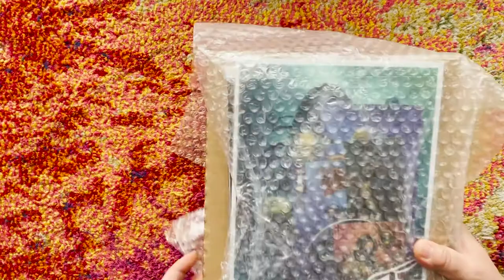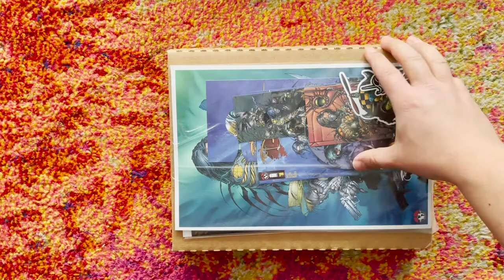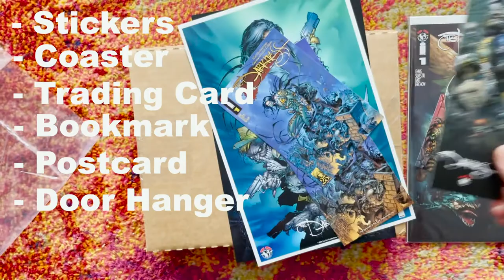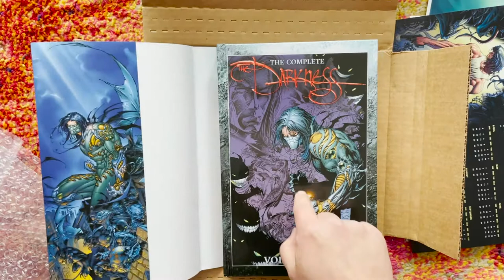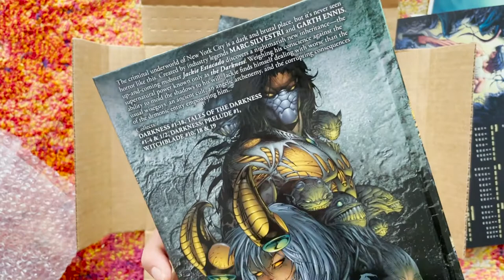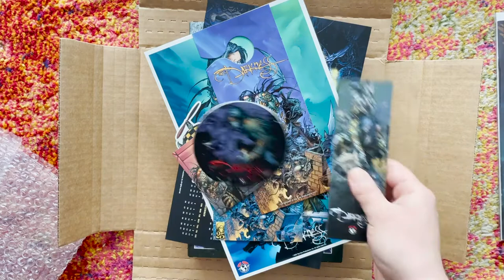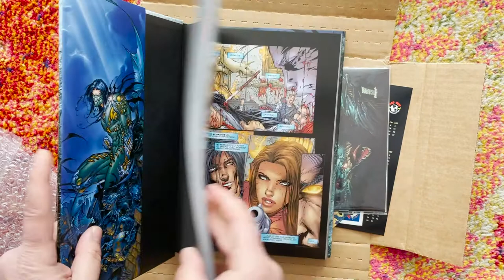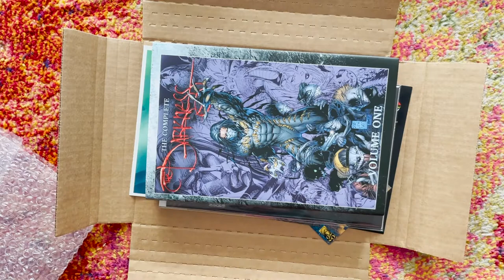WHAT'S IN THE BOX?! - Top Cow's THE DARKNESS (Kickstarter Edition)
Noel reconciles his bout of retail therapy in 2020, starting with an unboxing of Image/Top Cow's THE DARKNESS Collection Vol. 1, Kickstarter Exclusive.

Don't forget to join us Sunday mornings at 10:30AM EST - LIVE - for the CultPop Podcast!

Visit: JDsHeroComplex.shop for your comic needs